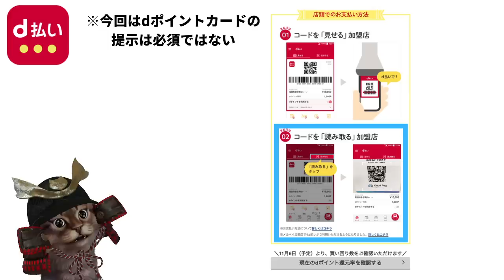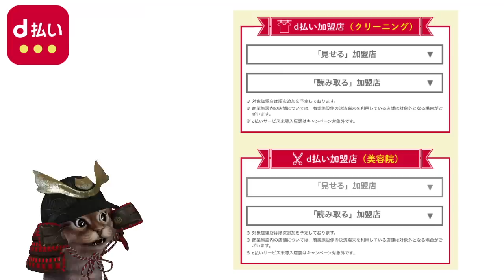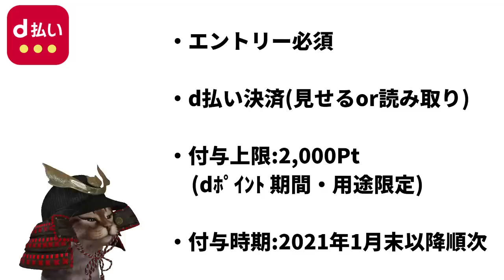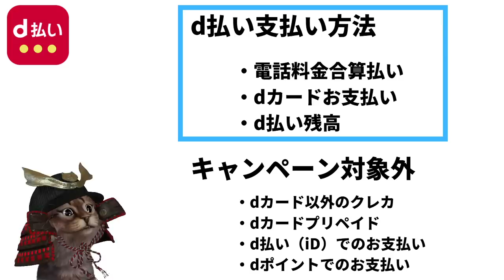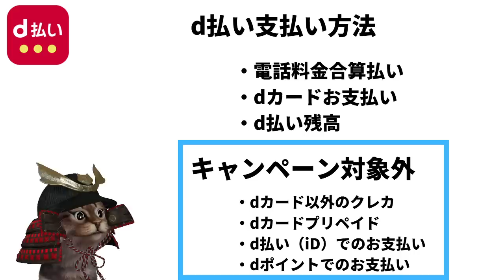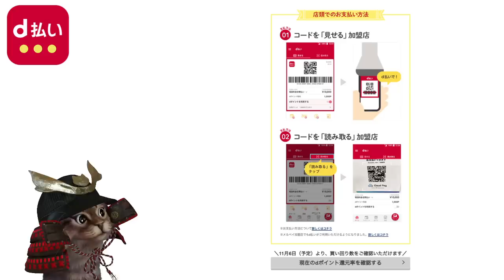11月d払いお買物ラリーで最大50％還元!スーパー・ドラッグストア・ホームセンター美容院などでコード決済だけでお得に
【PR】 d払いのインストールがまだの方は

～動画もくじ～
00:00   オープニング
00:27   キャンペーン詳細
02:22   対象加盟店
04:15   対象加盟店探す方法
05:10   上限や付与日
07:07   還元率アップ条件
09:09   d払いはじめての方キャンペーン
09:54   おわりに

使用機材
マイク：Rode NT1A
キャプチャーボード：I-O DATA GV-USB3
オーディオインターフェース：YAMAHA AG03